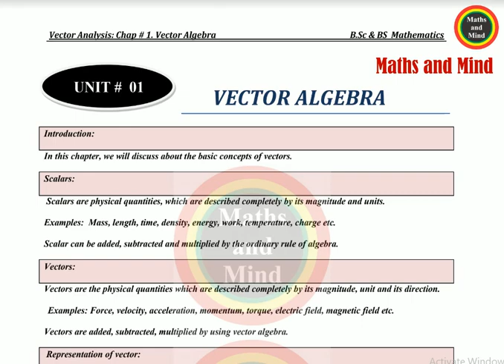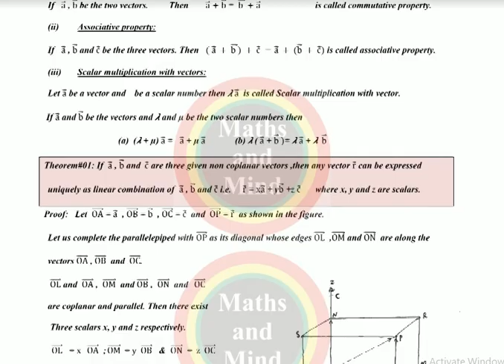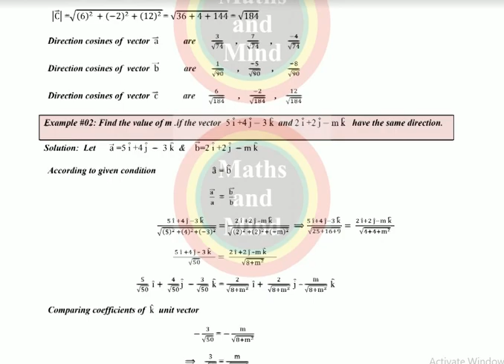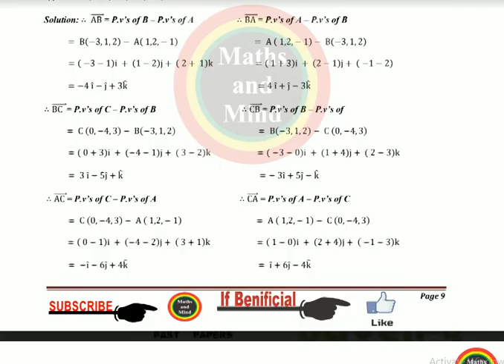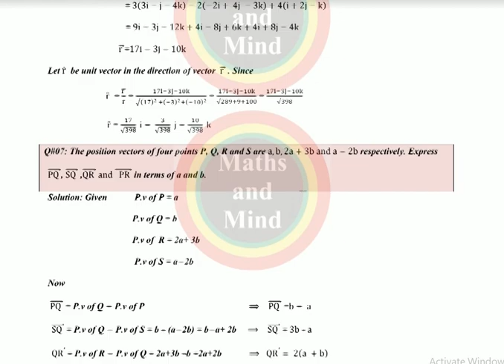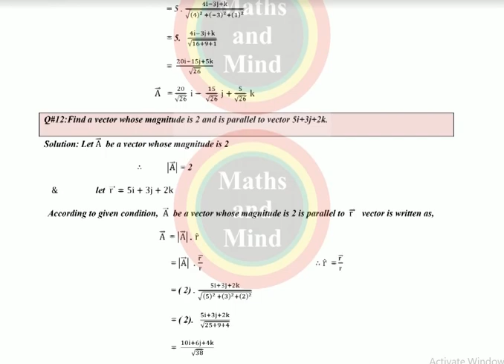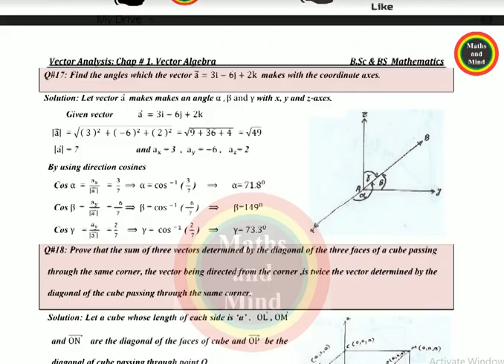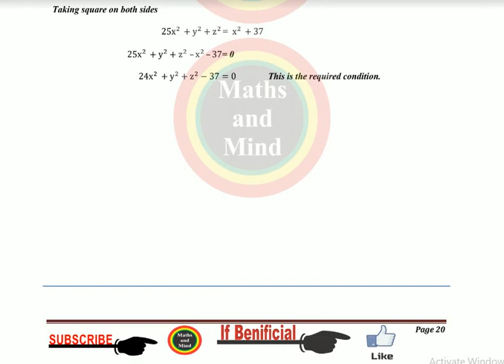Vector Analysis: Chap # 1. Vector Algebra /Introduction to Vector Algebra -MathsandMind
Vector Analysis: Chap # 1. Vector Algebra
Introduction to Vector Algebra